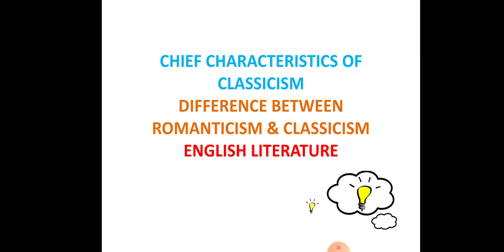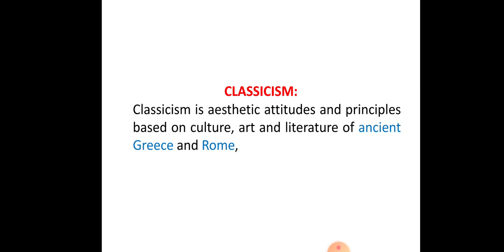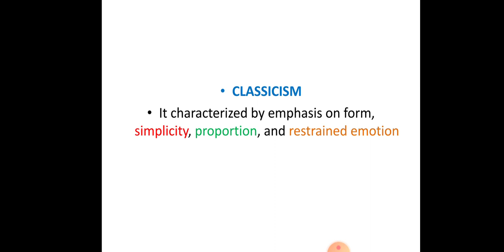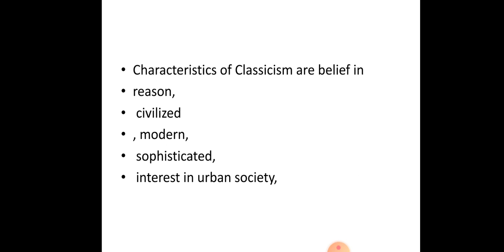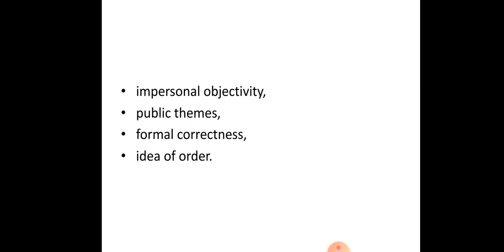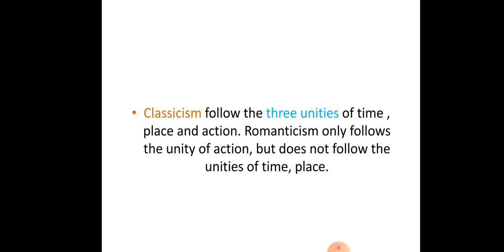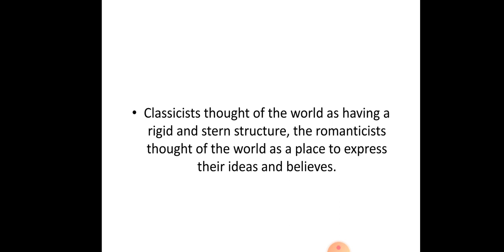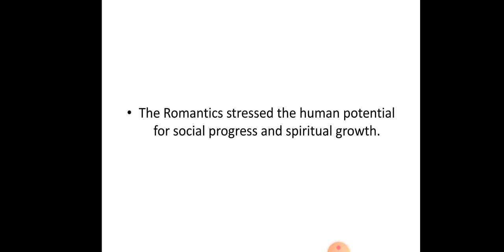Chief Characteristics of Classicism | Difference between Romanticism and Classicism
Chief  Characteristics  of Classicism l Difference  between  Romanticism  and Classicism  l